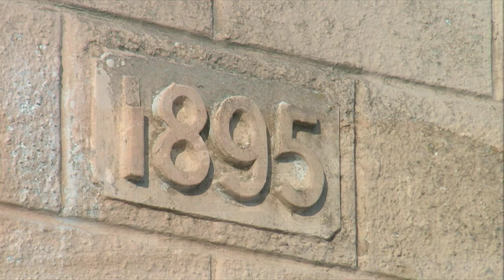Vålandstårnet kan få nytt liv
Et av Stavangers kjæreste utsiktspunkt og landemerke forfaller.  Denne situasjonen har vært kjent lenge, men nå, i det som kanskje er tolvte time, skal politikerne ta stilling til spennede planer som kan gi stedet et nytt liv.